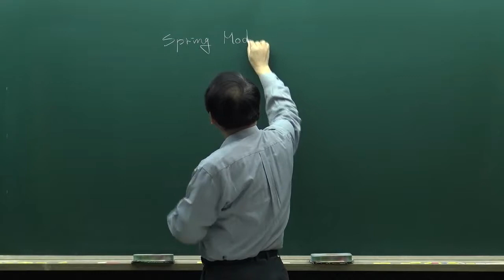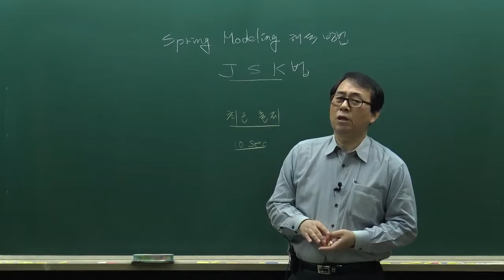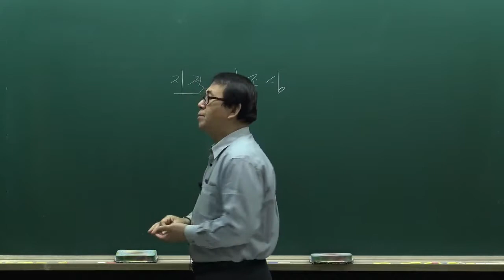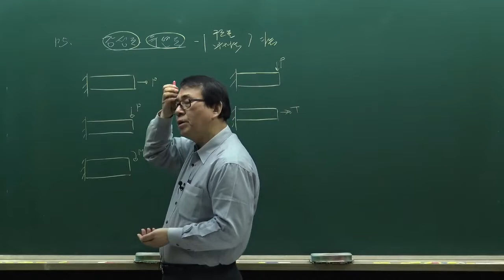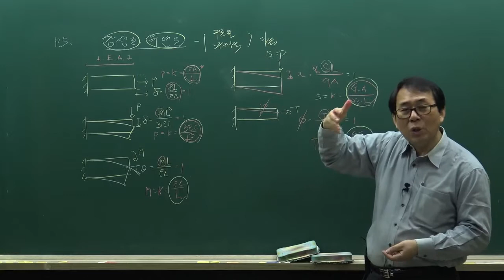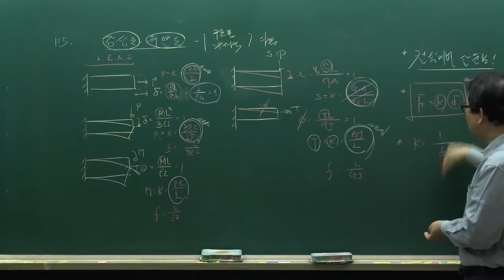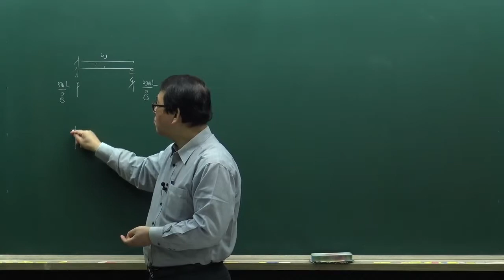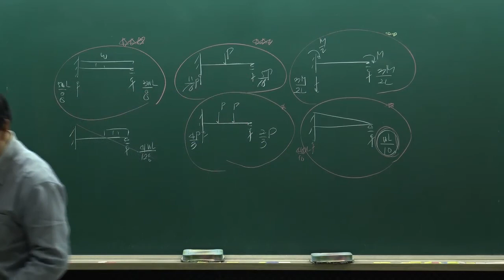9급토목직공무원 응용역학 공부방법! JSK법이란?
어려운 응용역학 장성국 교수님의 JSK법이라면
누구든지 고득점을 받을 수 있습니다!
장성국 교수님만의 상상을 초월하는 해석방법! 정답 접근법!
풀이에 1분 가까이 소요되는 문제들을 JSK법에 의하면
10초 내에 정답을 구할 수 있습니다.

응용역학 고득점으로 9급토목직공무원 합격 가즈아!
지금 수강신청하시면 장성국 교수님이 직접 집필한 특별교재를
받으실 수 있습니다!

  테마특강 - 응용역학 테마특강(스프링 모델링 해석방법 : JSK법)